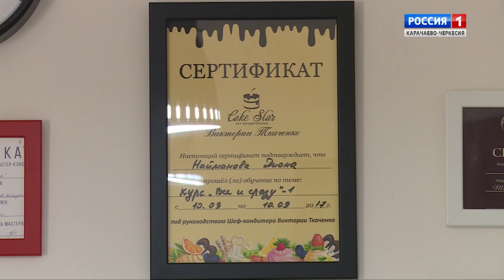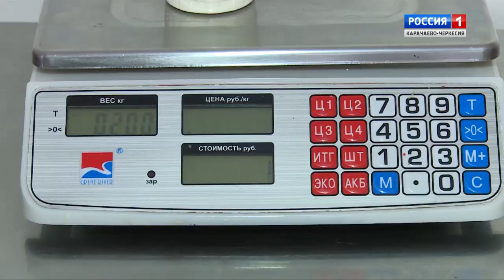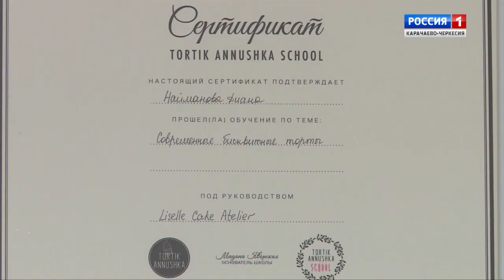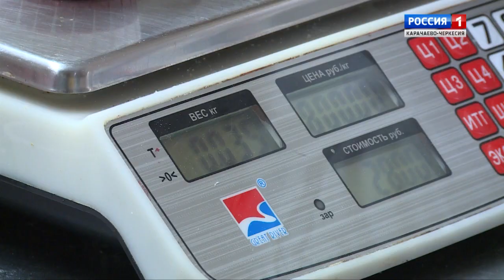"Ногайская женщина" (на ногайском языке)